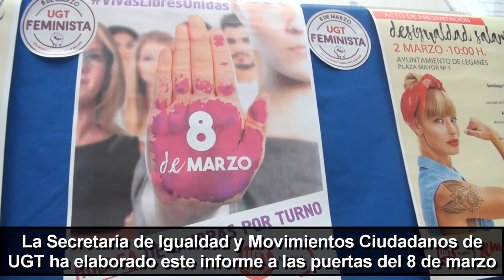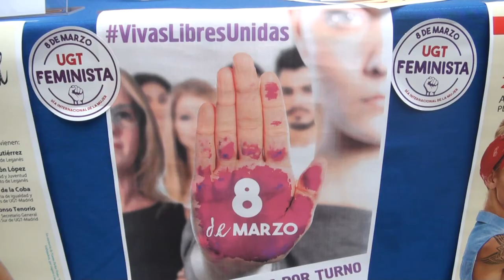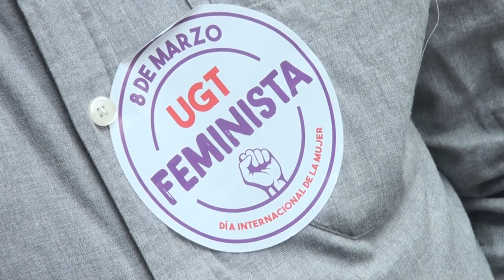El Ayuntamiento de Leganés y UGT denuncian la brecha salarial en la Comunidad de Madrid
El alcalde de Leganés, Santiago Llorente, y la concejala de Deportes, Igualdad y Juventud, Elena Ayllón, participaron el viernes 2 de marzo en la presentación del informe de la Unión General de Trabajadores (UGT) sobre la brecha salarial en la Comunidad de Madrid. En el acto, celebrado en la Casa Consistorial de Leganés, participaron la secretaria de Igualdad y Movimientos Ciudadanos de UGT Madrid, Ana Sánchez de la Coba, y el secretario general de la Unión Comarcal Sur de UGT Madrid, Tomás Alonso. A la presentación también acudieron los miembros del equipo de Gobierno Angelines Micó, Virginia Jiménez y Rubén Bejarano y representantes sindicales. El alcalde Santiago Llorente confirmó que el Gobierno local se sumará a la huelga feminista del próximo 8 de marzo.

El informe señala que las mujeres ganan un 27% menos que sus compañeros hombres pese a realizar el mismo trabajo. Un dato alarmante y es que según los datos ofrecidos por la organización es el tercer año consecutivo en que aumenta esta brecha salarial.

Leganés, bandera del trabajo por la igualdad El Ayuntamiento de Leganés daba esta semana un gran paso al firmar el pasado martes el I Plan de Igualdad de Oportunidades de los trabajadores y trabajadoras del Consistorio. El alcalde de Leganés, Santiago Llorente, sellaba este acuerdo con representantes de Comisiones Obreras (CCOO), UGT, el Colectivo Profesional de Policía Municipal (CPPM) y la Central Sindical Independiente y de Funcionarios (CSIF).